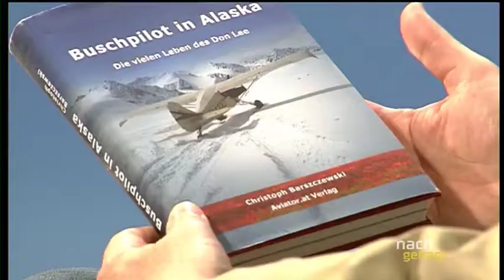Schau TV: Ein Interview mit Chris Barszczewski zum Thema "Buschpilot in Alaska sein"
Ein Interview mit dem Autor und Buschpiloten Chris Barszczewski über seiner Arbeit in Alaska: was macht den Unterschied zwischen Fliegen in der dicht besiedelten Europa und Alaska?